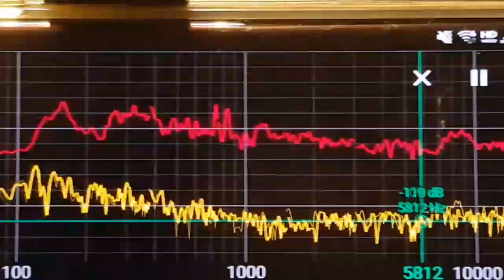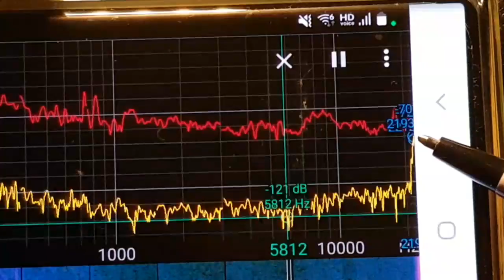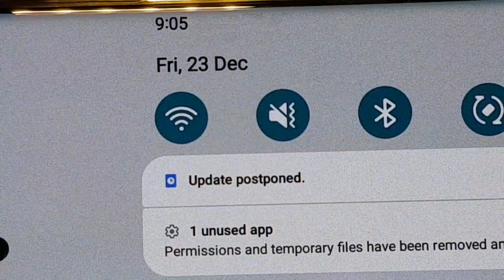In Dec23 9PM 2022,by SPECTROID,How can i sleep unwanted 😇over 22,000Hz terror since Mar11 2022?